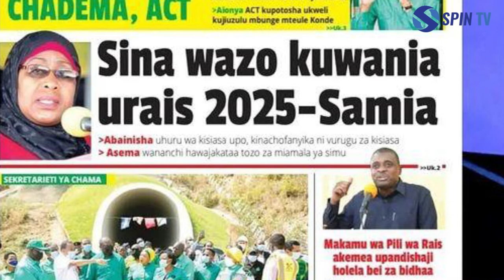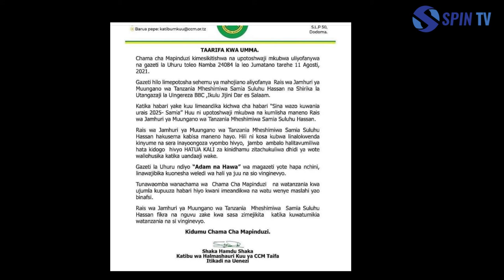GAZETI LA UHURU LAPOTOSHA / SHERIA ITACHUKULIWA DHIDI YAO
Spin Tanzania  ni chombo cha habari zote zinazotokea kila siku  ndani na nje ya nchi  kupitia mitandao ya kijamii  YouTube, Facebook, Twitter, Instagram @spintanzania